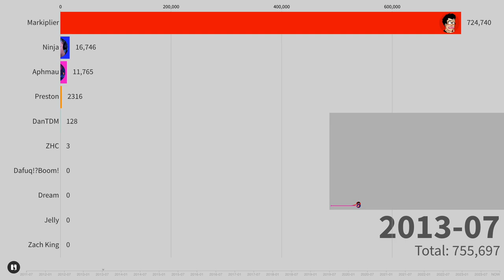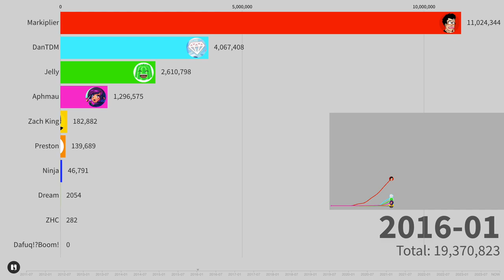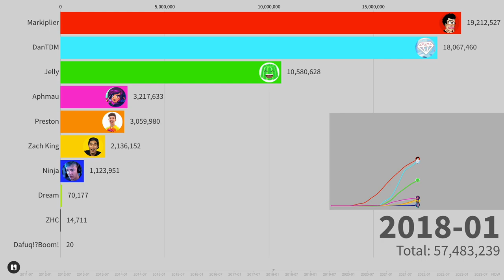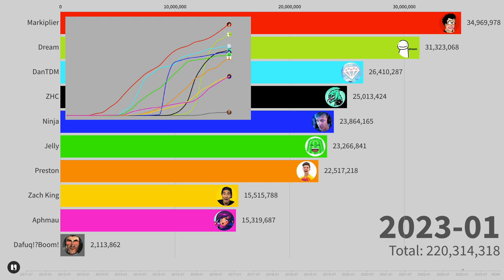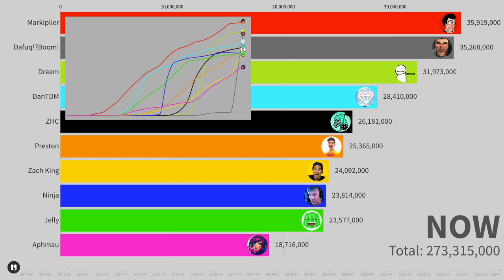Markiplier Vs Dafuq!?Boom! Vs Dream Vs DanTDM + More | Sub Count History (2011-2023)